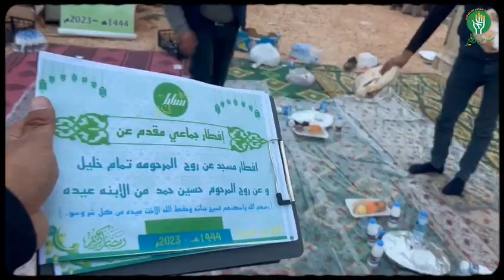موائد الرحمن إفطار جماعي في مخيمات الشمال السوري مقدم عن المرحومة تمام خليل و المرحوم حسين حمد من ال